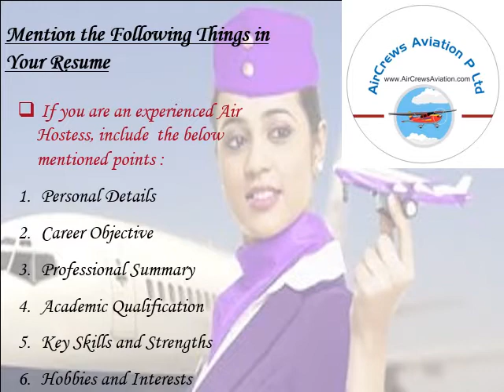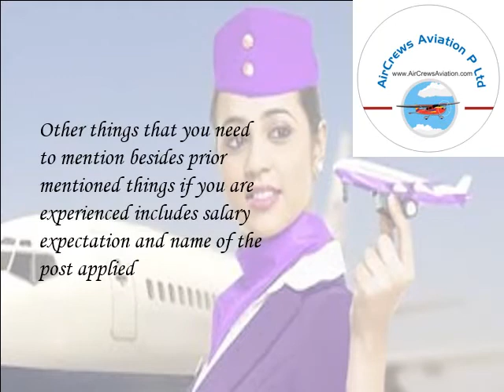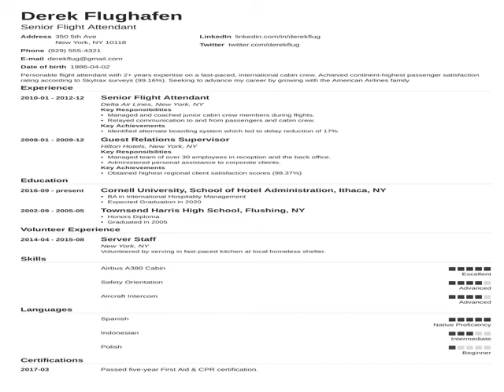Become an Air Hostess 🙋‍♀️ or Cabin Crew 💁‍♀️ in India 🇮🇳 Abroad 🇨🇦🇺🇸 by Mansi Jain 👩‍🎓 👮‍♀️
How To Become an Air Hostess or  Cabin Crew in India  Abroad by Mansi Jain

Step by Step Learn How to Become an International Airline Pilot  :